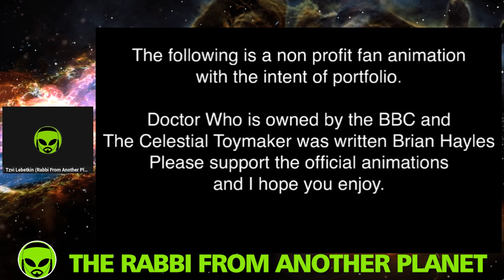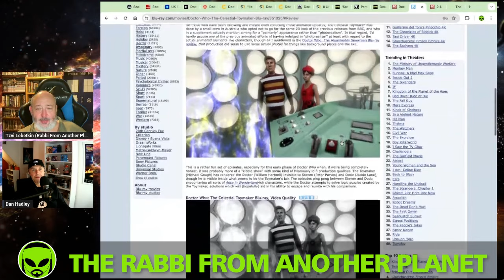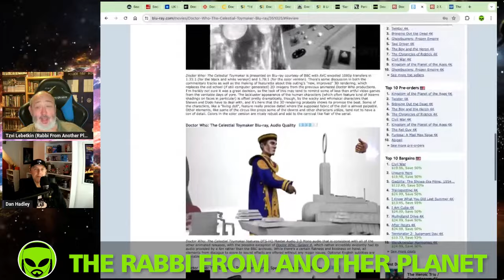Doctor Who: The Celestial Toymaker Animated Reconstruction DVD/Blu Ray Review!!!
Tzvi Lebetkin
27 HaGeffen st.
Karney Shomron,
Israel 4485500